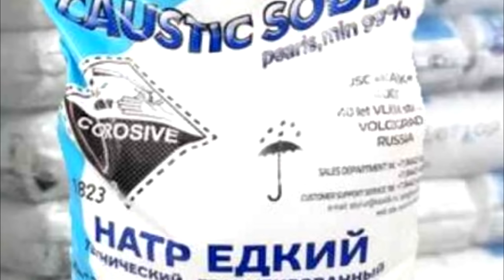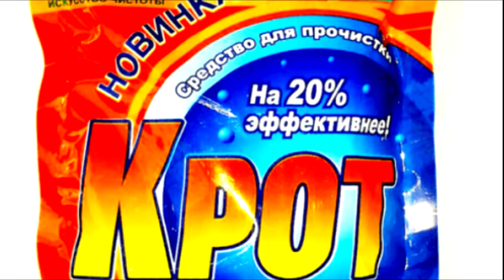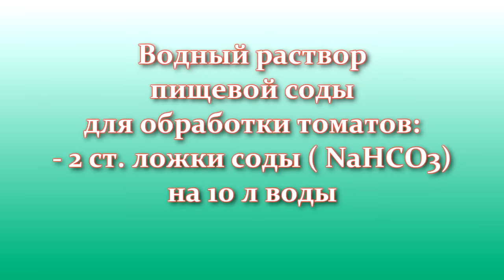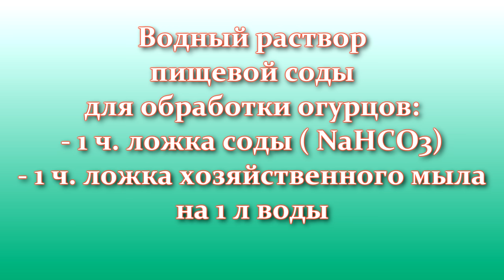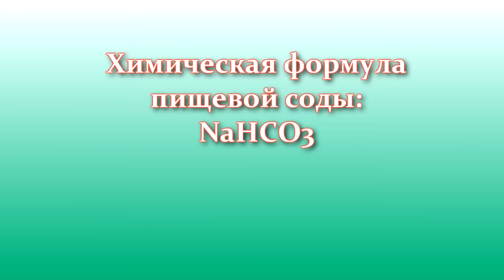От этого раствора огурцы и томаты растут без болезней и вредителей. Сода для огурцов и томатов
В этом видео хочу затронуть популярную тему среди огородников и садоводов: полезна ли сода для огорода, для огурцов и томатов, может ли использоваться сода для подкормки огурцов, работает ли пищевая сода как удобрение, какая сода лучше  - пищевая или кальцинированная.

Дамские пальчики ( англ. Ladyfingers ) - подробный рецепт

Рекомендую: отличные рецепты выпечки, торты, пироги, мясные блюда у  @Вкусняшка от EdaDiets